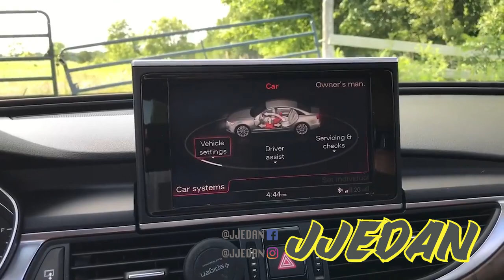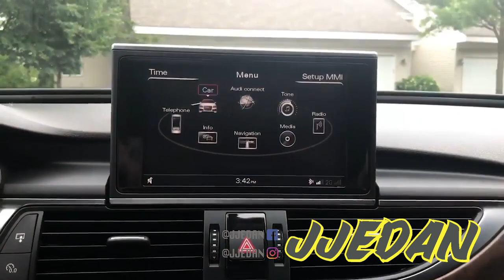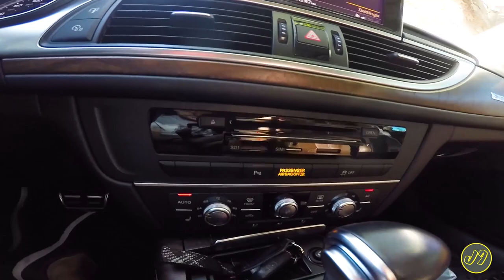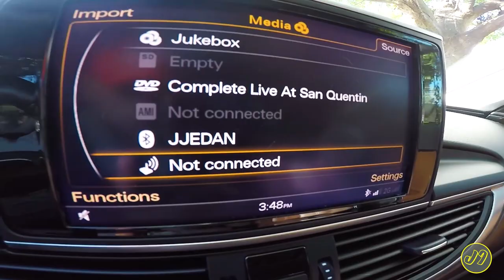OZVUCENJE U MOM AUDI A6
Znate vec da je ovaj kanal mjesto za razgovor pa sve predloge/savjete/kritike pisite ispod u komentare!

Hvala vam na podrsci i do gledanja.

Oprema/Gear:

Kaciga/Helmet - Arai RX-Q+Dark smoke shieldKomunikator/Comunicator - Senna SMH10R
Kamera/Camera - GoPro Hero 5 Black+Mic adapter
Jakna/Jacket - Yamaha leather jacket/ Alpinestars T-GP Plus R V2 Air
Rukavice/Gloves - Dainese Druids ST/ Alpinestars SMX2 Air Carbon
Drzac/Mount - RAM Mount
Obuca/Footwear - SIDI ST/ Alpinestars Fastlane